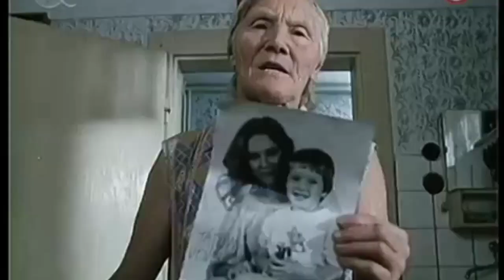REAKCE NA CRINGE TIKTOK #3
Guys, chtěl bych vám říct jednu věc.
A to je ta, že bych byl rád, kdyby jste, dali like, protože toto video jsem stříhal 8 hod.

Jinak Pindy jestli tě to video nějakým způsobem uráží, tak se omlouvám, ale musí to být nějakým způsob vtipný.